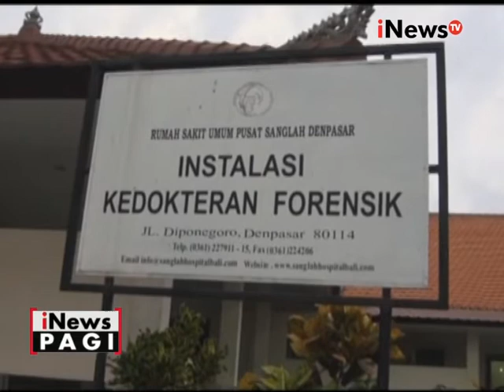Kapal cepat pengangkut wisatawan meledak setelah meninggalkan dermaga - iNews Pagi 16/09